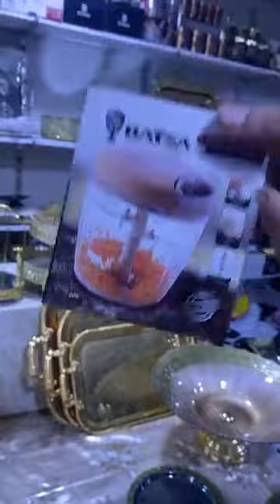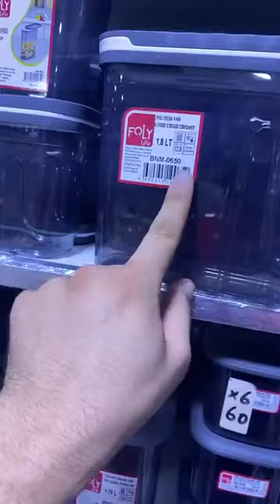جديد الليف مطرطق أواني منزلية رائعة عند هميزات فتيحة بعين السبع بالدارالبيضاء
⛔لايف مطرطق 🎉 و خطير 🔥 مباشرة من محلكم هميزات فتيحة عين السبع.🔊🔊🔊🔊🔊🔊🔊